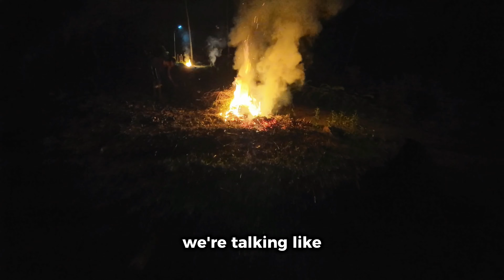Foreigner Husband’s First Filipino Family Dinner Experience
Hi guys, thank you so much for supporting us on this journey. On this video I would like to show you what was my life before I met my husband. This is also my husband first time dinner with my family. And let's see how reaction about all the crazy things that happens on that day. Sit and watch this video guys. Thank you again.

Baby's Wishlist

MABUHAY TAYO!!!

🔔 We're here to help you with your particular situation.